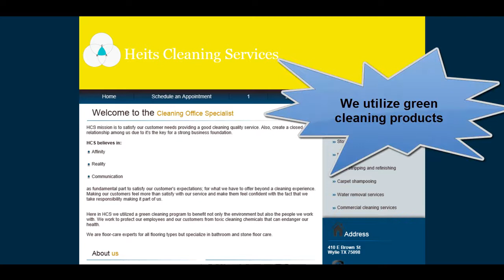We understand the importance of reliable service and know that time is valuable. Each member of our cleaning staff is carefully selected before being hired, highly trained, and completely trustworthy. Our cleaning staff is always on time and on schedule.

HCS is committed to providing a healthy and productive work environment & we have GREEN cleaning solutions for every business environment.